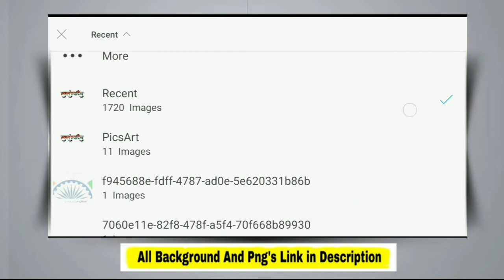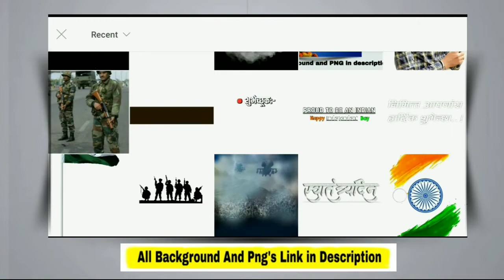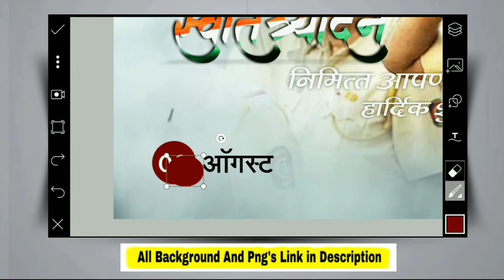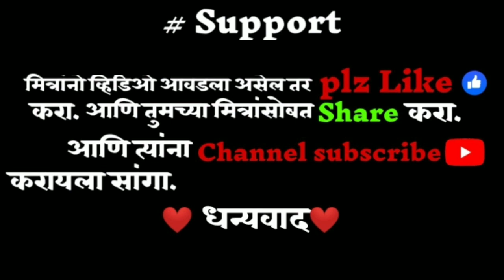Independence Day banner editing 2020 || maharashtra police | स्वातंञ्य दिन |15 August Lokesh graphic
नमस्कार मित्रानो,
 आपल्या youtube चॅनेल वर आपले स्वागत आहे. व्हिडिओ आवडले नक्की
करायला विसरू नका.😊धन्यवाद🙏

Independence Day banner editing 2020 || maharashtra police  || स्वातंञ्य दिन || 15 August ||
Lokesh graphics

🔉🔊🔊 Download material🔈🔉🔊
BACKGROUND AND PNG तुम्हाला खाली दिलेल्या  description  लिंकवर मिळतील
Video Skip करून नका
 व त्या zip file चा Password video मध्ये दिला आहे  त्यासाठी पूर्ण video पहा skip करू नका...

How to make PicsArt banner editing || Lokesh graphics

•How to make protait cartoons photo editing  tutorial  || Lokesh graphics

•Singnature logo How to Create You Own Singnature Photography logo in picsart || Lokesh graphics

•CarryMinati - Smoke effect || picsart editing tutorial || PicsArt dark tone || Lokesh graphics

•Make Your Face Logo Design |PicsArt Editing Tutorial | How To Make logo in PicsArt 2020

•CarryMinati Dark Black portrait PicsArt editing tutorial _2020

•How to make dispersion effect in picsart.

Thanks...